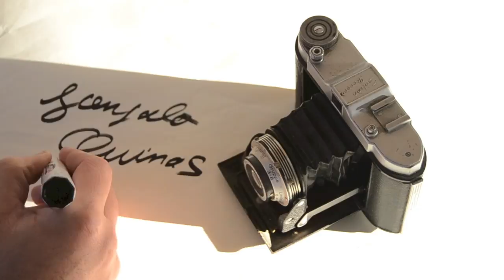Camel Trophy defender 110 on a smooth ride... Can you gess the scale?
The Camel Trophy originated in 1980 with three Jeep-equipped German teams exploring the Amazon Basin. After that first event, the organisers turned to Land Rover for support and over the course of the next twenty years, all of the Land Rover vehicle range were used. Range Rover, Land Rover Series III, Land Rover Defender, Land Rover Discovery, and Freelander vehicles all appeared in the distinctive "sandglow" colour scheme.

The vehicles were heavily modified by Land Rover Special Vehicles with a range of expedition, recovery, and safety equipment, including:

Safety Devices roll cages
Under body protection and steering guards
Modified electrical systems
Winches
Dixon Bate tow hitches and recovery points
Mantec snorkels
Transmission breathers
Michelin XCL or BF Goodrich Mud Terrain tyres
Upgraded suspension and transmission components
Auxiliary fuel tanks
Webasto fuel burning heaters
Brownchurch / Safety Devices roof racks
Hella driving, spot, fog, convoy and work lamps
Brownchurch Bull bars and bush wires
Flag poles
Event plaques, decals and sponsor logos (including Camel Trophy Adventure Wear/Bags/Boots/Watches, Lee Cougan, Perception, Sony, Scott USA, Safety Devices, Land Rover, Fjällräven, Warn, Malaysia Airlines, Superwinch, Royal Dutch Shell, Shell, Avon)
Expedition tools, Jerry cans, Pelican cases, Zarges boxes, high lift or New Concept air jacks, sand ladders, axes, ropes, drawbars, spades.
Garmin, Terratrip and other navigation and communication equipment